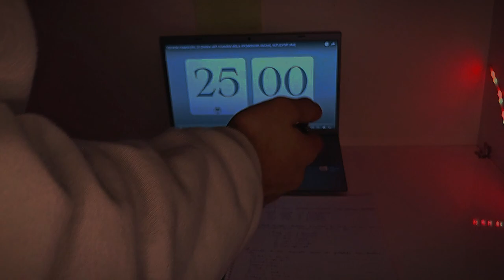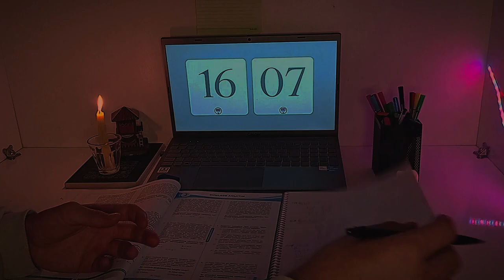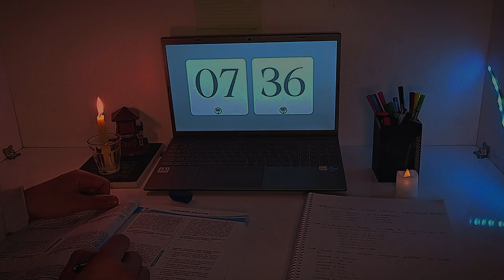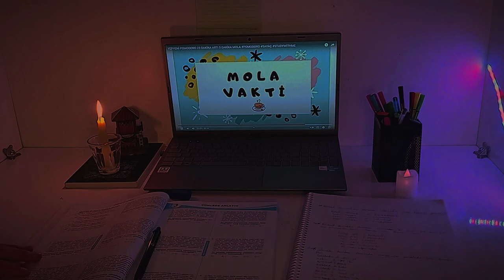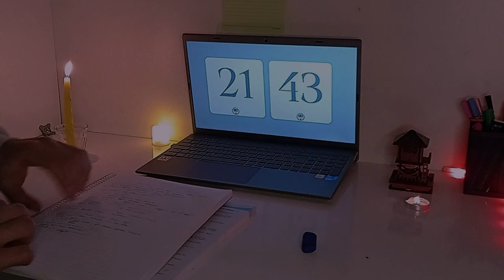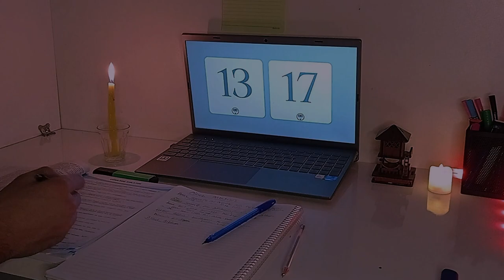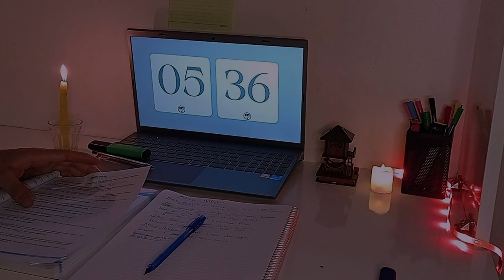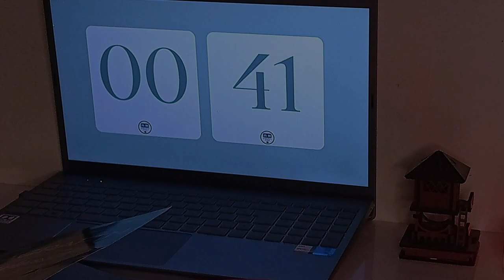1 HOUR real time study with me | 2 x 25/5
You can improve yourself using the pomodoro technique by studying with me.

I hope this video can help you be more focused/productive on your tasks!

who am i and what am i doing
📍 I'm preparing for the Fatih university exam, I'm doing more tests and I'm working on the questions that I can't do.
👩🏻‍💻 department I want to go to at university / business, mechanical engineering, economics and finance, history.
🤟 I also study English and Arabic.
      one for communication, one for reading Quran 📖.
✨ Right now my main focus is on economics and researching other side jobs like Youtube.
✨ come on join us bro

tags - real time study with me, real time work with me, study with me, get productive with me, motivation, motivation to study, motivation to work, study buddy, work day, studying like Rory Gilmore, productive, how to get productive, study session, deep work, exams, finals, student, university student,  study for exams with me, rain sound study with me, rainy day study with me
study live
study with me
live study group
study live stream
study
study with me live
study whit me 1 hour
real time study with me
study vlog
study music
study motivation
study with me asmr
study with me korean
study with me 25 minutes
study with me 25/5
study whit me pomodoro
pomodoro
pomodoro 25 minutes
rain sound
study with me rain sound pomodoro
50/10
pomodoro 50/10
pomodoro 60/10